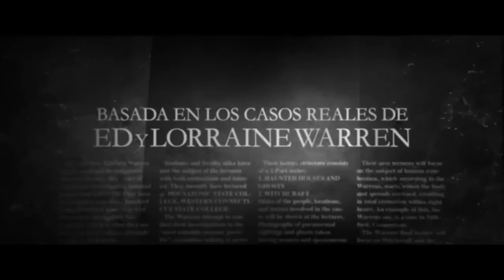El Conjuro 3/tráiler subtitulado al español latino/TVTRAILERS